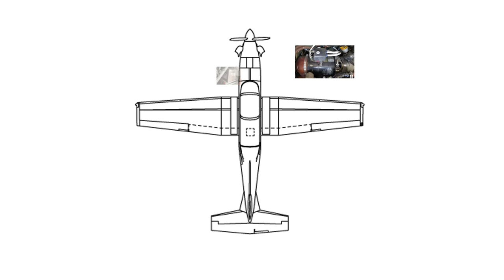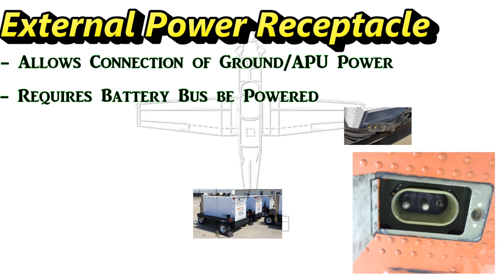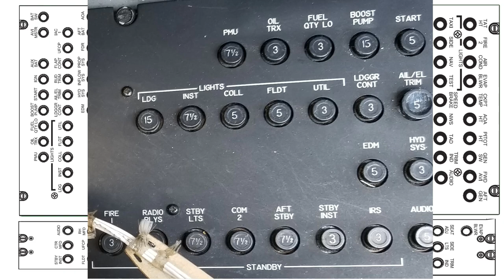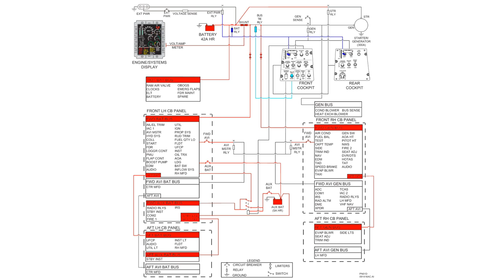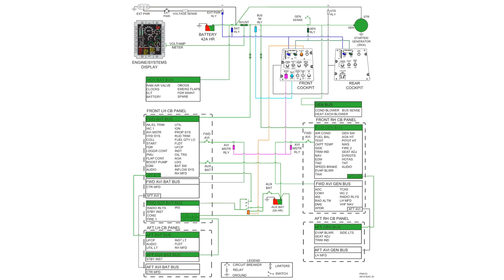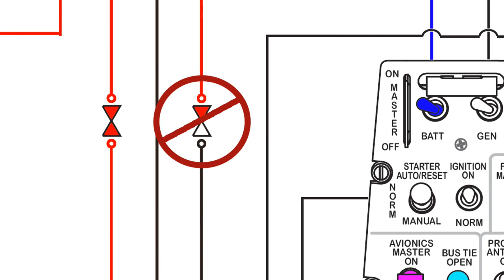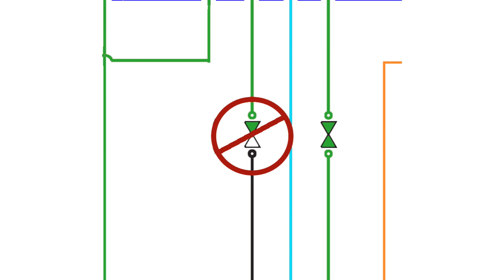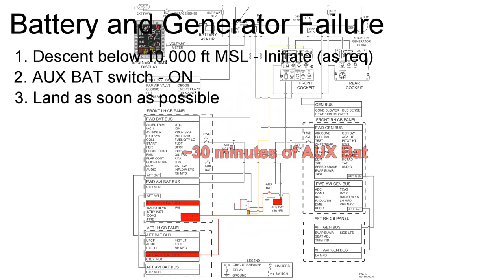T-6B Systems Review - Electrical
Systems review of the T-6B Electrical System including
Part (start time)   Subject
Part 1 (00:35)  Power Sources
Part 2 (03:26)  Control and Distribution
Part 3 (04:52)  Electrical Flow
Part 4 (09:33)  Abnormal Conditions